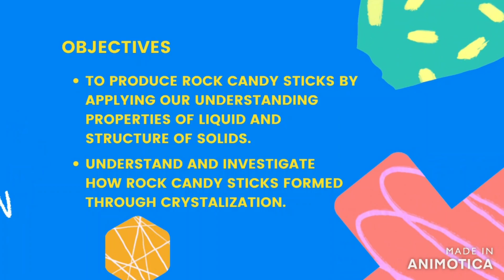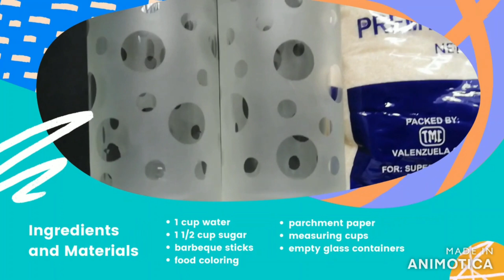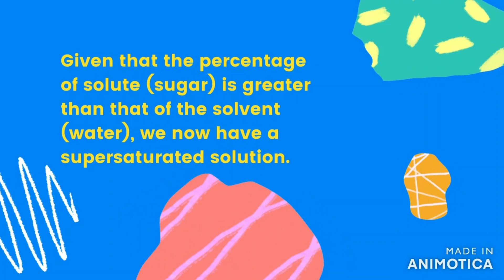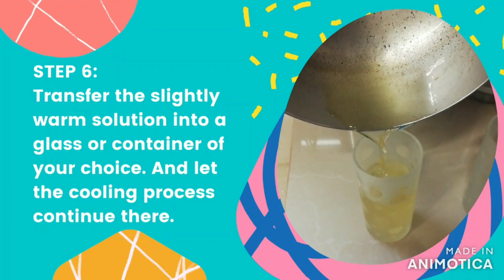Rock Candy Sticks (General Chemistry 2)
Get ready to watch amazing crystals grow! This video contains steps on how to make your rock candy sticks explained by equally amazing students. After watching, you will surely know how to make rock candy sticks on your own.